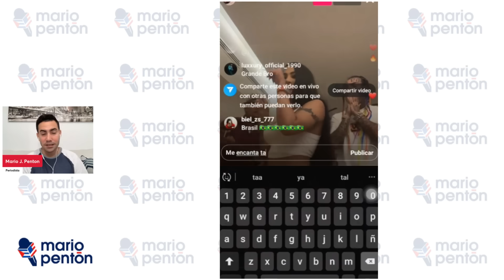Conoce la masión exclusiva donde se hospedó Tekashi69 y Yailin en Cuba